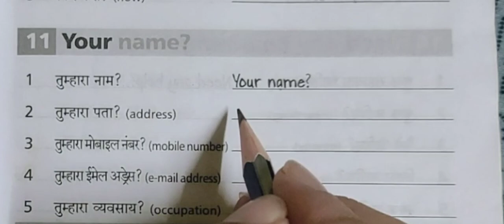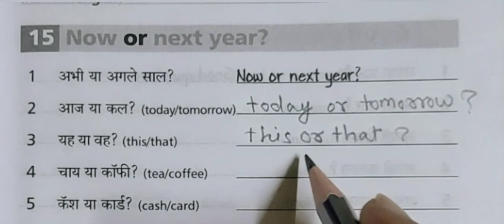English me Questions karna sikhiye wo bhi bina grammar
Agar aap sidhe English bolna shuru karna chahte hai bina grammar sikhe to ye video ki series aap logo ke liye chamatkar kar sakti he sirf do do words bolkar aap apna kaam chala sakte aur agar aap dharapravah english sikhna chahte he wo bhi ghar bethe to in sentences ko suniye aur ghar me aaine ke samne khade hokar dohraiye wo bhi unchi awaz me fir dekhiye apka English bolne ka confidence kese badhta he aapke muh se English khud niklegei

Title: Improve Your Spoken English – Learn Advanced Vocabulary and Phrases

In this video, you will learn how to improve your spoken English by expanding your vocabulary with advanced words and phrases. The video starts with a brief introduction to the importance of having a rich vocabulary for effective communication. The teacher then provides a series of example conversations that demonstrate how using advanced vocabulary and phrases can enhance your spoken English.

Throughout the video, the teacher provides clear explanations and examples of each term and phrase. The lessons cover a wide range of topics, such as business, travel, and social situations, making the video relevant and practical for learners of all levels.

By the end of the video, you will have learned new words and phrases that will help you express yourself more confidently in any situation. This video is ideal for intermediate to advanced English speakers looking to improve their spoken language skills.